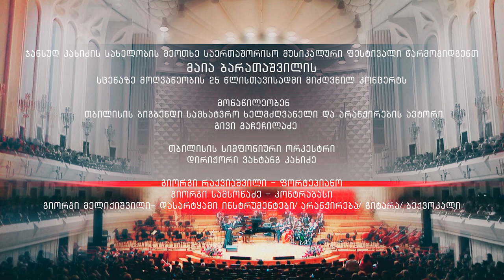Maia Baratashvili at Kakhidze 4th International Music Festival (part 3)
Maia Baratashvili at Jansugh Kakhidze Music Center at 4 th Kakhidze International Music Festival featuring Tbilisi Big Band (Maestro Givi Gachechiladze) and Tbilisi Symphony Orchestra (Maestro Vakhtang Kakhidze). The arrangements of the songs are done by Maestro Givi Gachechiladze